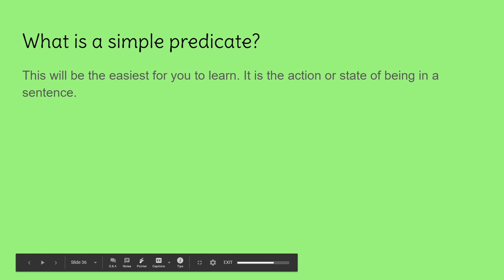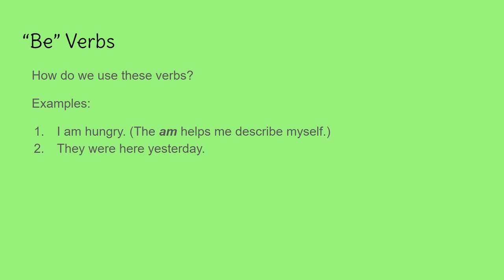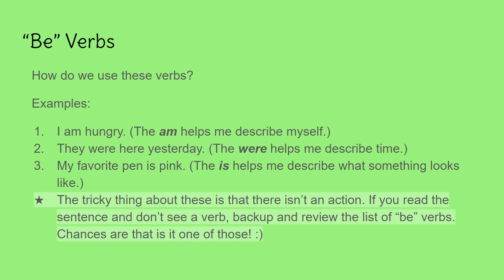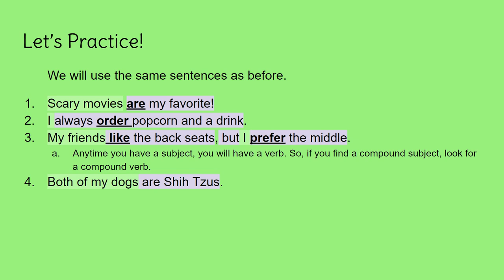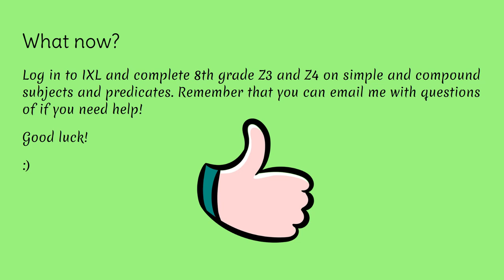Middle School English: Simple Subject and Simple Predicate Part 2